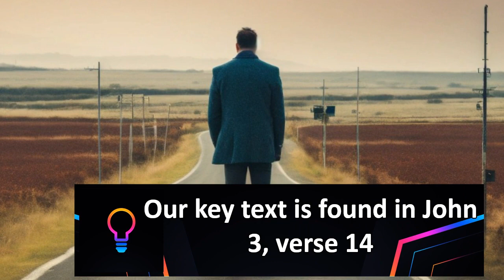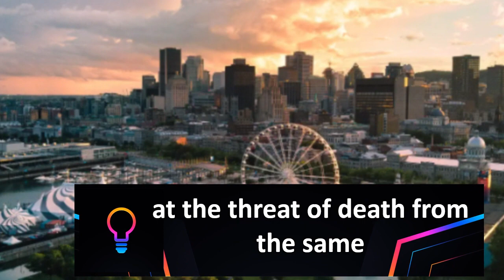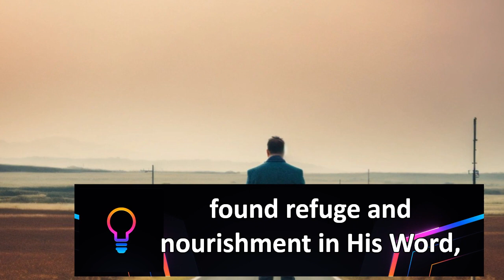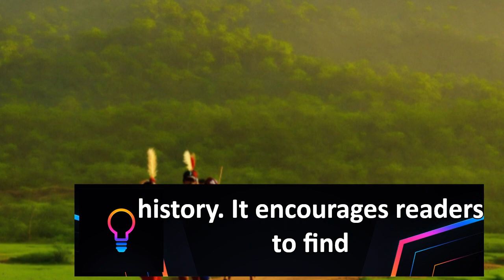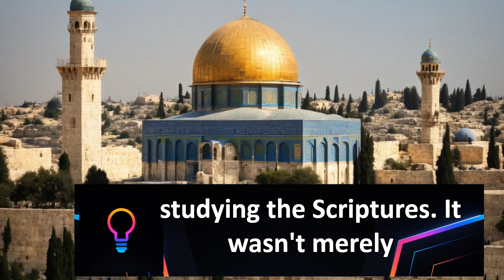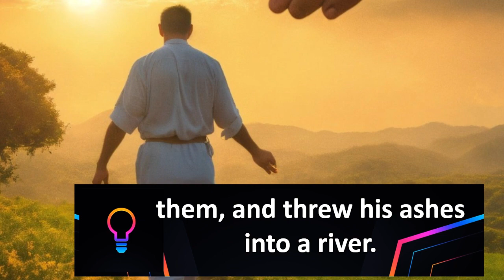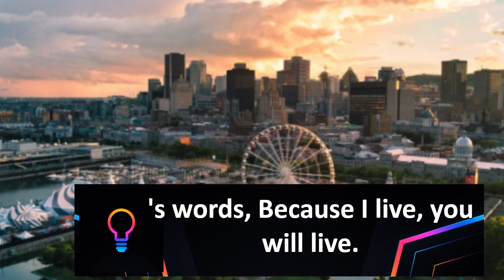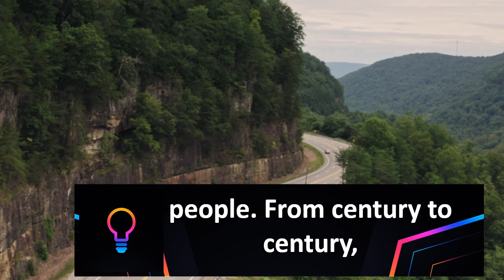SABBATH SCHOOL LESSON 4 - STANDING FOR THE TRUTH | BIBLE STUDIES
The modern Turkish seacoast city of Izmir was once the biblical city of Smyrna, mentioned in the book of Revelation. This ancient city of approximately 100,000 inhabitants flourished in the late first and second centuries. It was a prosperous city, and it was fiercely loyal to Rome. Once a year, all the citizens of Smyrna were commanded to burn incense to the Roman gods. Evidently, in the second century, Smyrna had a thriving Christian community, as well, and many were not going to comply.
Polycarp, an early church leader, was martyred in Smyrna’s public square, burned at the stake for refusing to betray his Lord by burning incense to the Roman gods. When asked one last time to disavow Christ, the old man replied, “Eighty and six years have I served Him, and He has done me no wrong. How can I speak evil of my King who saved me?”